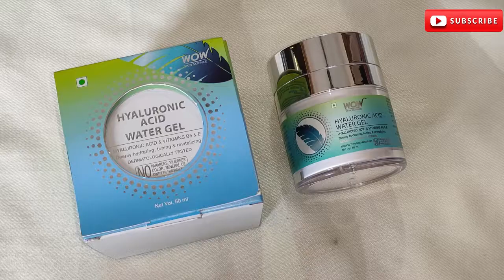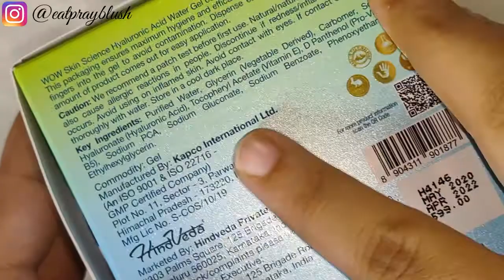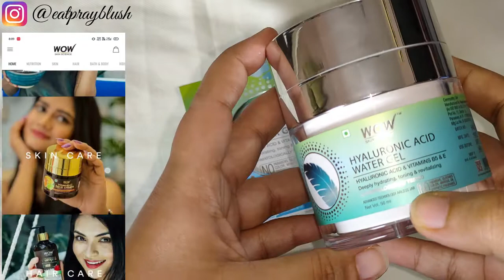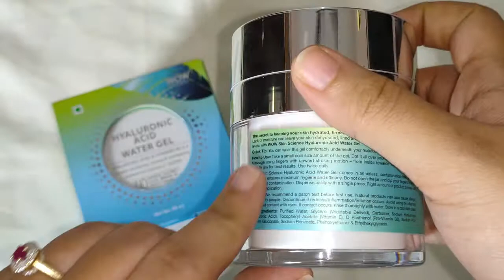Wow Skin Science Hyaluronic Acid Water Gel|Review + Demo|Hydrates & Tones|Deep hydration & Oil-Free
WOW Skin Science Hyaluronic Acid Water Gel 50mL

Benefits
A hydrating gel to restore skin’s natural moisture balance.
Helps to moisturize, nourish and protect dull, tired, aging skin.
Helps skin to absorb moisture effectively to support overall skin repair.
Neutralizes free radicals and pollutants that cause signs of skin aging.
Gives a soft, velvety feel to skin, helping to keep dark spots in check.
Helps to form a protective barrier and improve skin’s suppleness.
It is a long-lasting, non-sticky cream that gets absorbed quickly into the skin.
Suits all skin types. For best results use this cream twice a day.